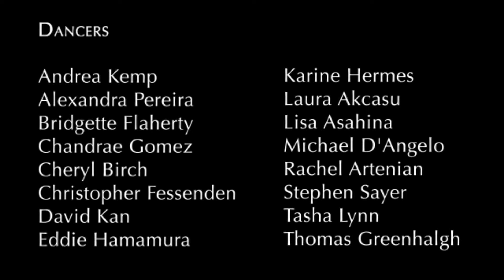LA Shag 2020 - Quarantine Edition - featuring Carl Sonny Leyland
Back in May and June some of the LA Varsity and Junior Varsity Shag team members from the past and present came together virtually to practice and play around with some safer at home shag. Without LA Shag Festival and Camp Hollywood to train for we decided to keep shaggin and make a video.  Danced to Southside Stuff by Carl Sonny Leyland, choreographed by Stephen Sayer and edited by Karine Hermes. Here is LA Alumni Shag.

to order some killer cd's from the Boogie Woogie Piano King!